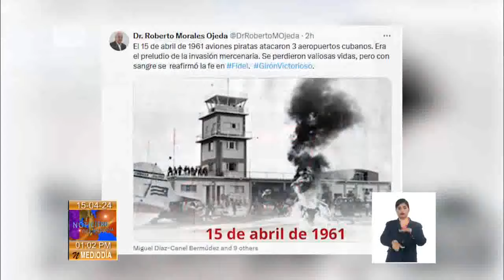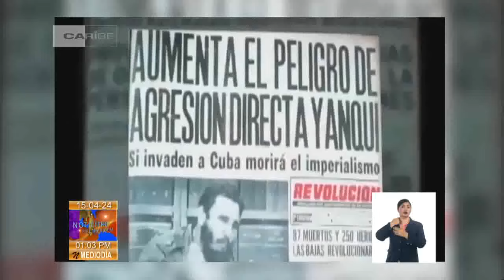Bombardeos: Preludio de la invasión mercenaria a Cuba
Las reiteradas denuncias del Gobierno de Cuba sobre las pretensiones imperialistas de destruir por la fuerza la naciente Revolución se convirtieron en dolorosa realidad en el amanecer del 15 de abril de 1961, cuando aviones mercenarios Bombardearon los principales aeropuertos y bases de la incipiente fuerza aérea revolucionaria.